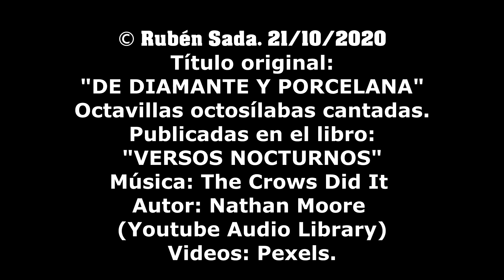RUBÉN SADA - DE DIAMANTE Y PORCELANA (OCTAVILLAS CANTADAS, DEDICADAS A LA LUNA)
*DE DIAMANTE Y PORCELANA* (CANCIÓN)

La luna es una moneda
de hielo y estalactita
que a diario se deposita
en la alcancía del mar.
Y al cabo de un mes te queda
tu ahorro en un almanaque:
tu experiencia en ese empaque
te ha de capitalizar.

Cada vez que ella da vuelta
(son trece veces al año),
tú vas subiendo un peldaño
que tu valor va a aumentar.
La luna sus rayos suelta
en el bosque de tu pelo,
y te platina modelo
en tu entorno familiar.

De vidrio es la hermosa luna,
más que vidrio es un espejo
de un sol de vidrio, reflejo
de opalina en el palmar.
Se hace plata en la laguna
y aunque su cristal bendigo,
cuando se lleva a un amigo
brota el vidrio en mi mirar.

La luna es una pelota
que hace un gol en cada vuelo,
y en el gran arco del cielo
una nube ha de atajar.
Y en la tribuna remota
hay un público de estrellas
que aplaude las epopeyas
con su eterno titilar.

La luna es una cucarda
de azúcar que condecora
a un amor que se enamora
y jura "sí" ante el altar.
Dos pechos con la gallarda
pulsación ante el sí dado,
corazón de enamorado
que se acompaña a la par.

Farola del peregrino
y guía para el que siembra,
dulce espera de la hembra
cuando se agranda el hogar.
La luna es un cáliz fino
de diamante y porcelana,
la luna es la soberana
inspiración del juglar.

Videos: Pexels.
Publicado en el libro VERSOS NOCTURNOS, antología de Ediciones Independientes Rubén Sada.